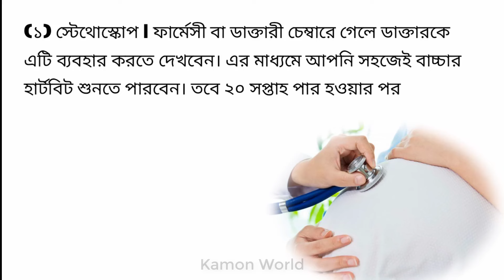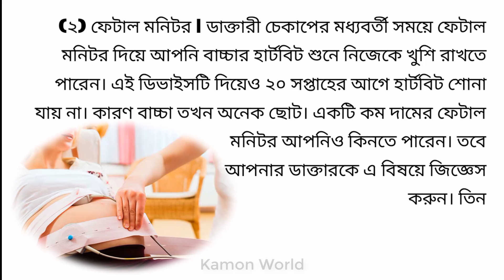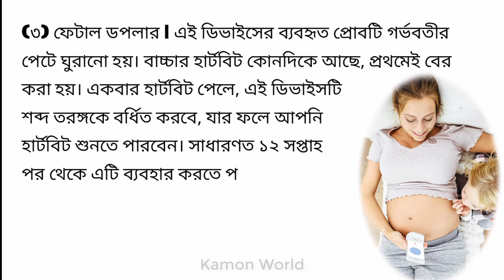ঘরে বসে কিভাবে গর্ভের বাচ্চার হার্টবিট শোনা সম্ভব? gorber baccar heartbeat sonar upay.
আল্ট্রাসনোগ্রাফি

সিজার